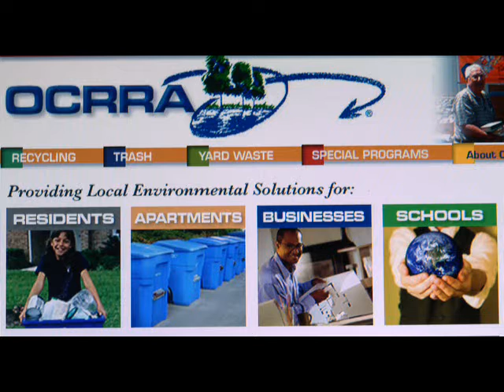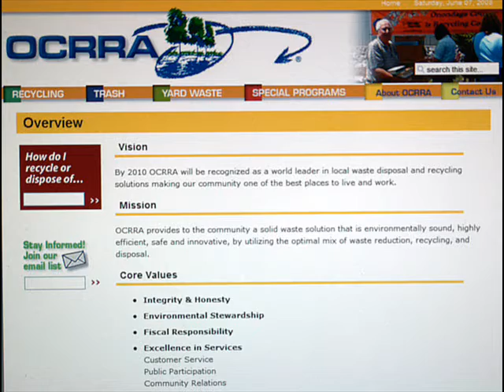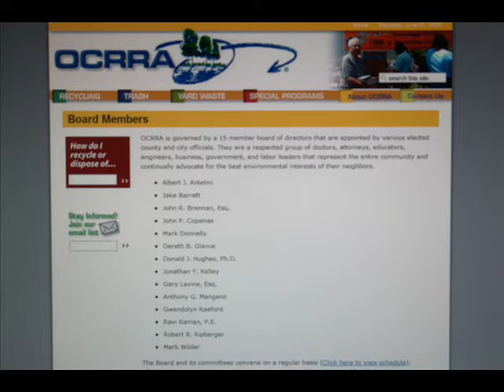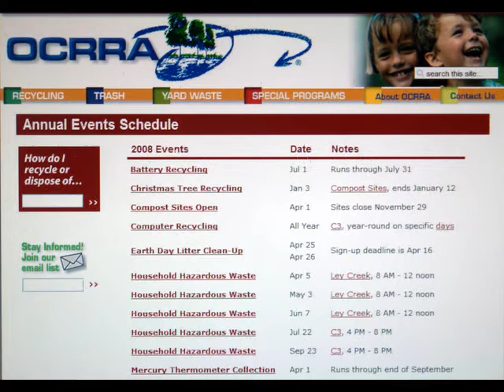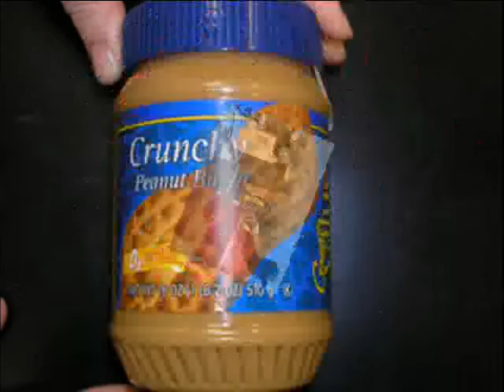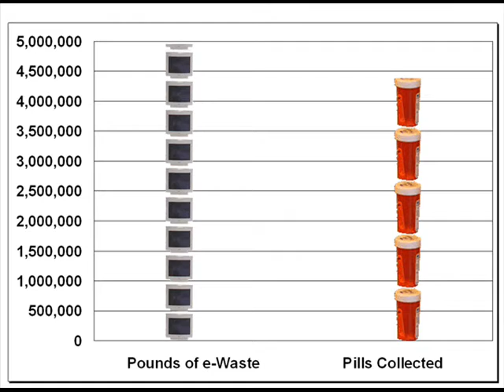Earth Healing: Syracuse holds TV collection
A leader in electronic waste recycling projects in the northeast is the Onondaga County Resource Recovery Agency (OCRRA) in Syracuse, NY.

The agency held a TV collection on Saturday, April 19 in the Alliance Bank Stadium parking lot as part of the EPA Great Lakes 2008 Earth Day Challenge.

The Onondaga County Resource Recovery Agency received an EPA grant to help offset costs of the recycling project.

It was one of over 100 challenge projects across 8 states in the Great Lakes Basin.

Organizers keep traffic flowing smoothly as 964 vehicles arrived with old TVs.

The event took in 1,551 old television sets weighing 97,080 pounds, said Andrew Radin, Director of Recycling and Waste Reduction for the Onondaga County Resource Recovery Agency.

That means nearly 9 tons of old TVs from central New York were recycled.

The agency also holds ongoing e-waste collections at the Community Collection Center also know as 3-C - located at 6085 Court Street - in Syracuse, NY.

The electronics collection dates and times are:
Tuesdays 4 - 8 p.m.
Thursdays8 a.m. - noon
Saturdays 9 a.m. - 1 p.m.

There is no charge to drop off household e-waste and other items at the collection center including old computers & related equipment and fluorescent bulbs, household batteries, cell phones, smoke detectors, tabletop copiers, DVD players, electronic game consoles like Nintendo, and Xbox, fax machines, phones, VCRs & stereos including speakers.

The agency is developing a plan to accept TVs at the center.

Over 60,000 pounds has been turned in at the Community Collection Center so far this year.

Business waste in not accepted. The center accepts books: covers must be removed.

The agency is helping the hungry by asking residents dropping off items to be recycled to also bring canned food and other non perishables for Food Bank of Central New York.

The Onondaga County Resource Recovery Agency is known as OCRRA for short using its initials

Since 2002 OCRRA has collected over 1,000 tons of e-waste for recycling.

OCRRA has numerous environment projects that benefit the Syracuse area including the Blue Bin It campaign.

Blue Bin It is based on the well-know blue bins that are popular in recycling projects across the country.

OCRRA has a series of radio spots promoting its blue bin it campaign.

The goal of the EPA Challenge was the collecting and recycling of one million pounds of electronics (e-Waste) plus the collection and proper disposal of one million pills. The EPA says those goals were exceeded by 400 to 500 percent.

The Earth Healing Initiative assisted by offering interfaith liaisons to volunteer and encourage members of local churches and temples to participate in the Earth Day related events in their area.

This video on Challenge project was made possible by a grant from the US EPA with the EPA Region 5 office in Chicago, the EPA Great Lakes national Program Office in Chicago, with the non-profit Interfaith Earth Healing Initiative in Marquette, MI.

The EHI involves American Indian tribes and a coalition of churches, synagogues and other faith traditions joining together to heal, protect and defend the environment.

I'm Greg Peterson and you're watching Earth Healing TV
Andrew J. Radin
OCRRA Director of Recycling/Waste Reduction
The Food Bank of Central New York

Syracuse skyline photos & State Tower photo  by Joe Grimes
Syracuse skyline & Franklin Park photo by Kai Brinker, (Newkai) WikiProject Syracuse, New York
Syracuse Jerry Rescue Monument photo by Paul Malo